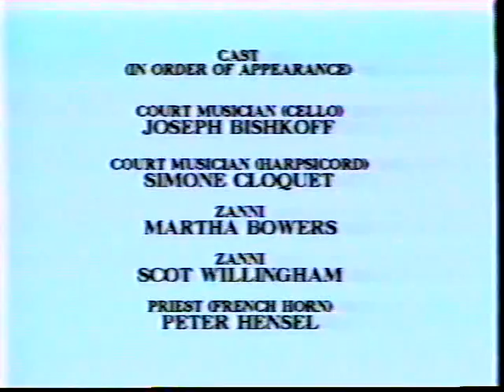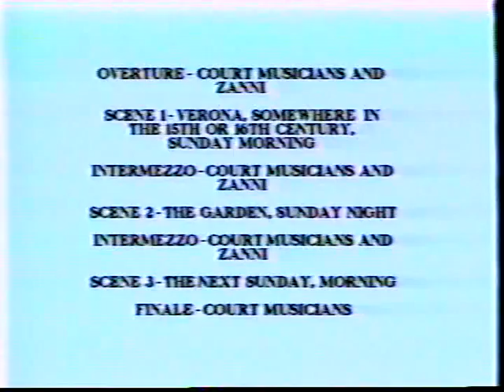Fanfare - Commedia Dell'Arte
The work is for Oboe (Young Maiden), Trombone (Fiance), Clarinet (New Suitor), French Horn (Priest), Percussion, Flute, Bassoon (Townspeople), Cello, Harpsichord (Court Musicians) and The Zanni (two dancers).

Lisa Kozenko, Oboe (Young Maiden)
Christopher Banks, Trombone (Fiance)
David Krakauer, Clarinet (New Suitor)
Peter Hensel, French Horn (Priest)
Vivianna Guzman, Flute (Townsperson)
Mark Ambrosino, Percussion (Townsperson)
John Falcone, Bassoon (Townsperson)
Joseph Bishkoff, Cello (Court Musician)
Simone Cloquet, Harpsichord (Court Musician)
Martha Bowers, Zanni (Dancer 1)
Scot Willingham, Zanni (Dancer 2)

Dennis Aubrey, Director
Robert McBroom, Set Designer
Thomas Augustine, Costurme Designer
Martha Bowers, Choreographer

Commissioned by The Lincoln Center Institute and performed at the Peter Jay Sharp Theater, Juilliard, NYC in July, 1991.